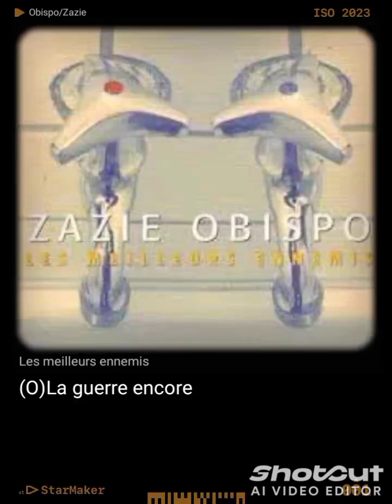SilverSly cover karaoké Duo "Les meilleurs ennemis du monde" de Pascal Obispo et Zazie